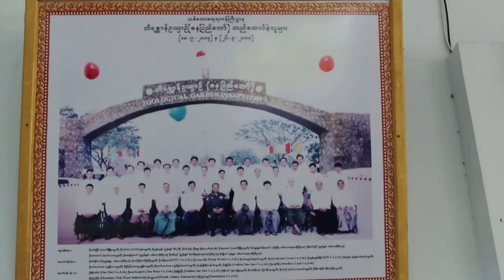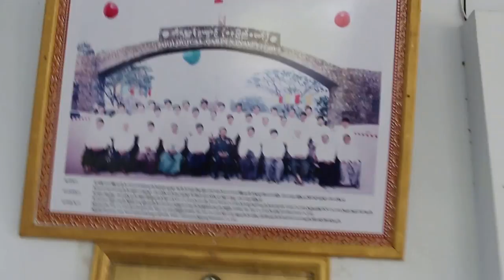Zoological Garden Naypyitaw, Myanmar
Jun 2014 viist